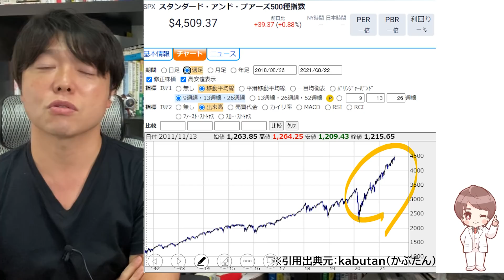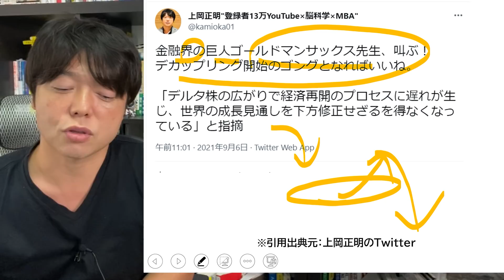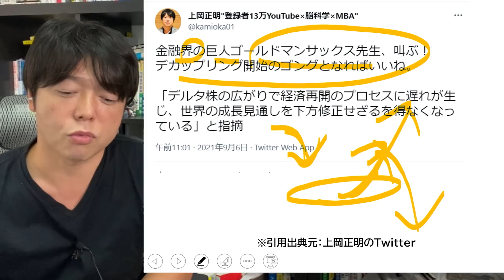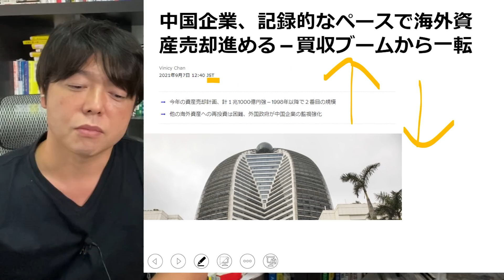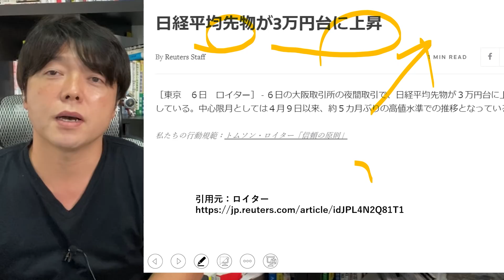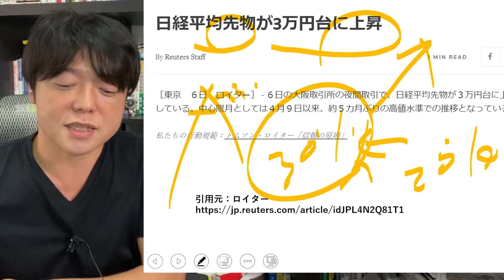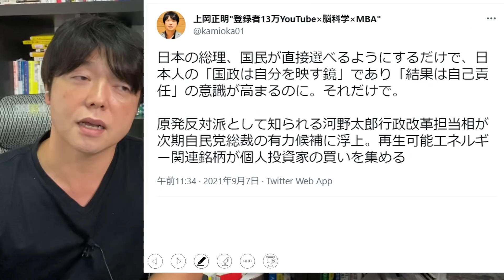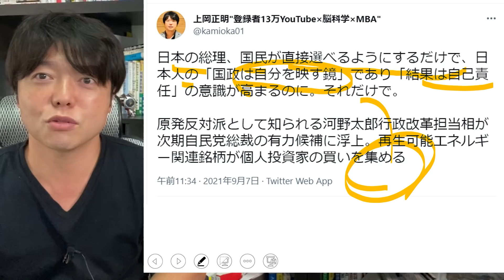【大戦略編】米国株を含めた世界マーケットや日本株の今後の予測、投資戦略のポイントを解説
低コストのインデックスファンド、ETF、投資信託の選び方、つみたてNISA、米国株、日本株、全世界株式投資の活用法、FIREや経済的自由人になるための勉強法など紹介

FIRE（経済的自由）目指すTOP③
2021年株、ビットコイン、積立NISA、ETF、資源投資、不動産投資バブル到来!!億り人が急増する５つの理由

審美眼を高めるTOP③

（３）誰も知らない勝つための勉強法
（４）脳科学と心理学を応用した成功・成長スキル

１．学び続けること
２．継続すること
３．失敗を恐れないこと
４．行動しながら改善すること
５．脳科学と心理学による「原理原則」に基づいた科学的アプローチをすること

３つの会社を経営する実業家でもあり６億稼いだ株式投資家・不動産オーナー。これまで株式投資で３億円、不動産投資で２億円（足立区に３棟）、会社経営で１億円の資産構築。

１．10代、20代の若い人たちに勇気と希望を
２．30代、40代の同世代の人たちに学びと成長を
３．人生の先輩方には時代の若者を支えるパワーと情熱を
４．いじめと差別を日本中から無くす

30歳代で3億の資産を形成した世界を旅する情熱投資家。現在は株式資産3億円、不動産資産2億円所有。直球ストレートで本気勝負！独自の成功哲学は常に人気を博し、セミナーは２ヶ月先まで予約が取れないこともある。